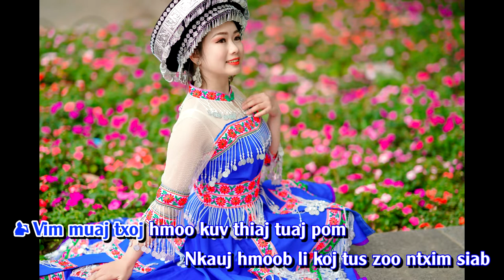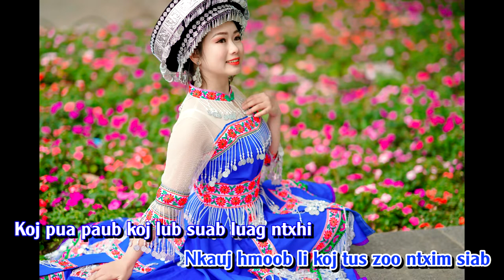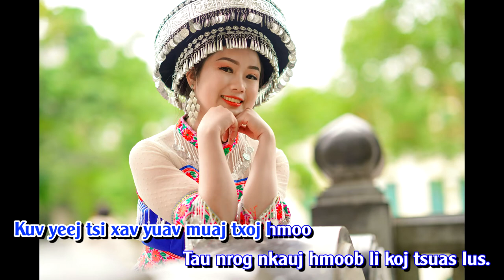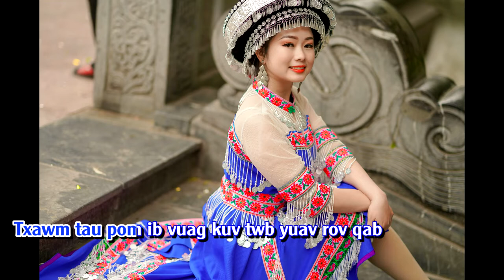Yog hmoov dab tsi Karaoke (Instrumrntal)